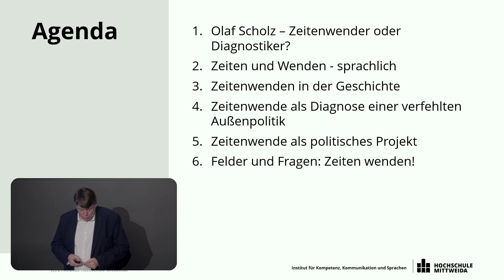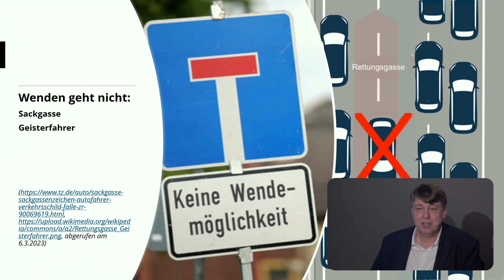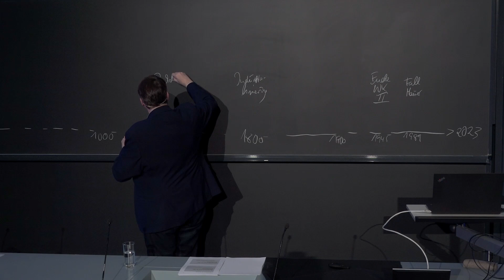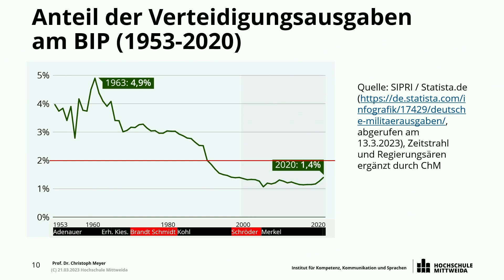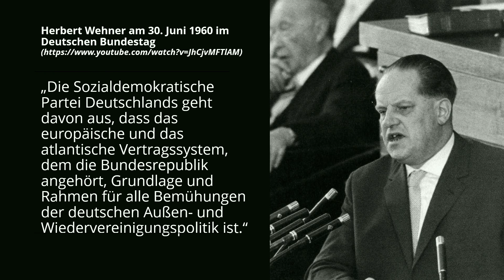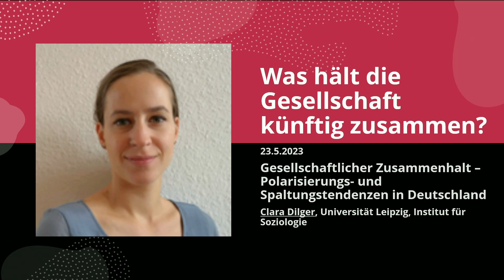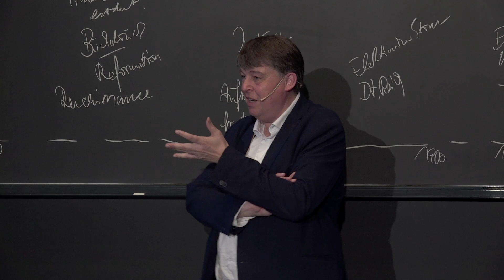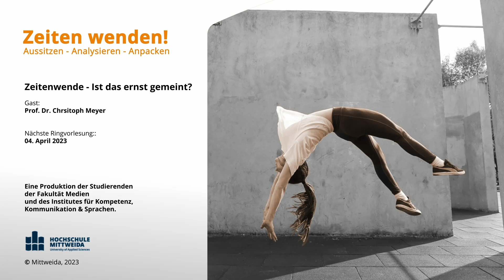Zeitenwende - Ist das ernst gemeint? | Prof. Dr. Christoph Meyer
Seit dem Überfall Russlands auf die Ukraine am 24. Februar 2022 ist – so Kanzler Scholz – Zeitenwende in Deutschland – in Europa, in der Welt? Worum geht es da, die Außenpolitik allein kann es doch nicht sein? Was bedeuten die Pandemie, der Klimawandel, technische Innovationen und andere Veränderungen im System menschlichen Zusammenlebens? Gab es das in der Geschichte so oder so ähnlich schon, oder ist alles neu? Erleben die Menschen „Zeitenwende“ nur als Zuschauer oder als ohnmächtige Betroffene, mittelbar oder direkt? Wie bedrohlich ist das? Inwiefern kann und muss Zeitenwende gestaltet werden?

Ihr Dozent: Porf. Dr. Christoph Meyer, geboren 1966, Studium der Geschichte, Politik und Germanistik in Köln, 1997 Promotion zum Dr. phil., 1998 bis 2011 Leitung eines Bildungswerks, seit 2003 Vorsitzender der Herbert-und-Greta-Wehner-Stiftung, 2006 Publikation der Biographie „Herbert Wehner“ (dtv), seit 2011 Professor für Bildung und Kultur in der Sozialen Arbeit an der Hochschule Mittweida, seit 2022 Direktor des IKKS.